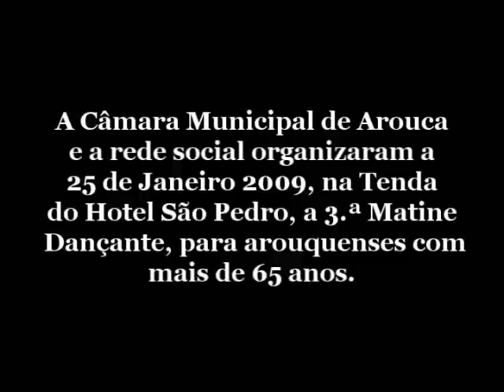Matiné dançante em Arouca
Matiné dançante organizada pela Camara Municipal de Arouca para arouquenses com mais de 65 anos
Jan 2009 na tenda do Hotel São Pedro